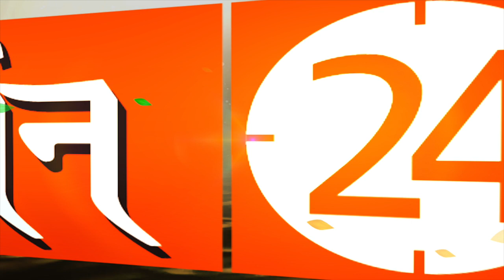घर में शांति चाहिए तो बस इन पक्षियों की मूर्ति का जोड़ा घर में रख लो ! | Pandit Suresh Pandey